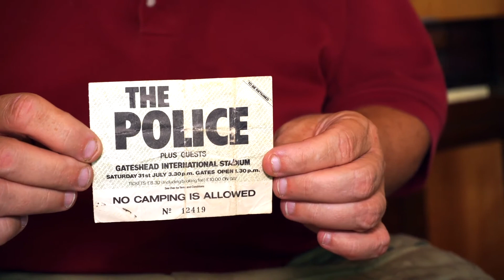Bono (U2) Signed The Police Gateshead Pass by ANALOGr.com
Bono (U2) signed The Police Gateshead Pass